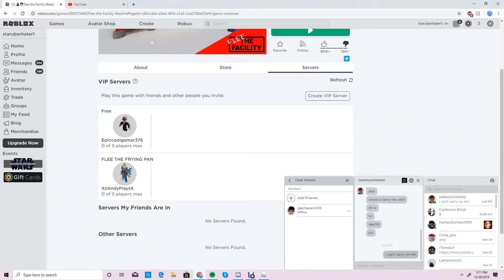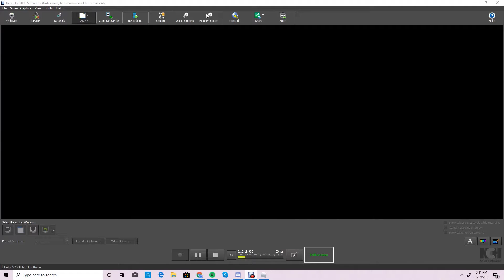Flee The Facility Gameplay